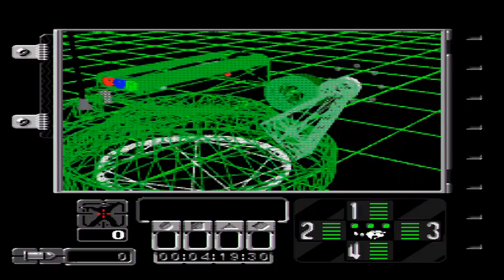Ground zero Texas- Sega CD on Xbox 1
This is a rom playing from a dvd-r via emulation and it was recorded in 720p with my hd pvr. This is an ok fmv title. Not the best but not as bad as corpse killer. If you like games like night trap you might get a bit of enjoyment out of this. If you hate all fmv games then you should pass this game.